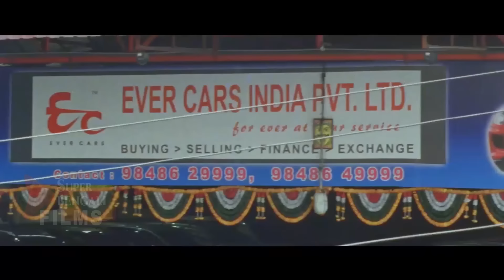Money Money More Money Super Comedy Bengali Movie | Brahmanandam Comedy Movie | Bengali Dubbed HD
Four friends Chakry, Abbas, Raghu, Gogi (JD, Mukul Dev, Brahmaji, Kavin Dev) are going through financial crisis and run out of jobs. They finally decide to do a kidnapping and target Maggie (Tara Alisha), daughter of rich businessman Jagadish (Nagababu). They kidnap her and get her to the house of Khan Dada (Brahmi) who is now financially bankrupt. In this process, the kidnappers also put Khan Dadas family as hostage. The ransom money is demanded from Jagadish. Meanwhile, love begins to blossom between Chakry and Maggie. When the money gets ready, doubts and suspicion begin to creep up in the four friends minds and what happens from there forms the rest of the story.

J D Chekravarthy gave a natural act. Interestingly, age doesnt show on him and he looks the same like he was in the first Money movie. Tara Alisha is sizzling hot. Sporting a short banian and tight shorts, she oozed her oomph wherever possible. Acting wise, she needs to work on her expressions and develop ease in front of the camera. Brahmanandam did his best to bring out laughs. However, he was not able to shoulder the film throughout due to the poor etching of his character. Few dialogues tickled the funny bones though. Mukul Dev looks apt for the role and his stern expressions brought some seriousness. Kavin Dev who shot to fame with the Sprite advertisement in TV looks cute. Brahmaji is a deserving talent and is a versatile performer. Not sure why he doesnt get meaty roles and challenging opportunities. Rajeev Kanakala was regular, Venu Madhav was alright, Mayuri was sensuous, good to see Ghajala back, Senthil was a surprise, Subbaraju was brief, Jeeva was okay, Rama Prabha was effective, Nagababu was usual. The others didnt have much to offer except filling the screen.